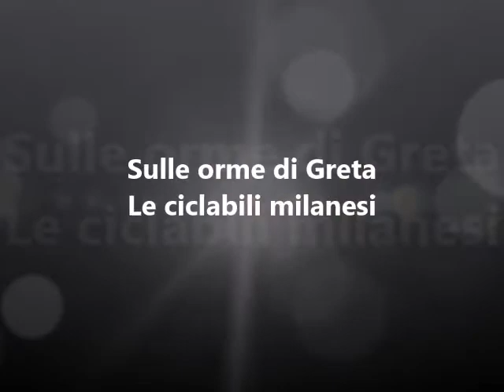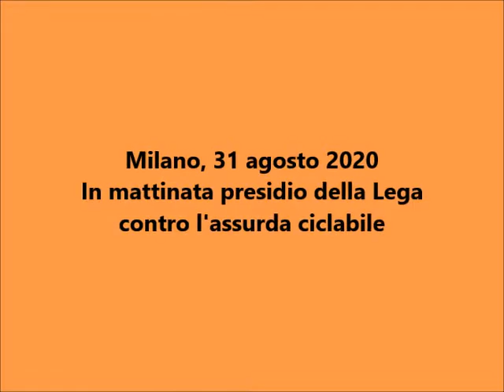Sulle orme di Greta, le ciclabili milanesi.